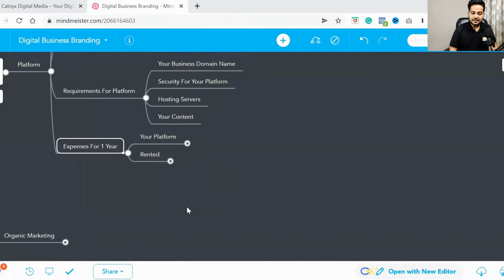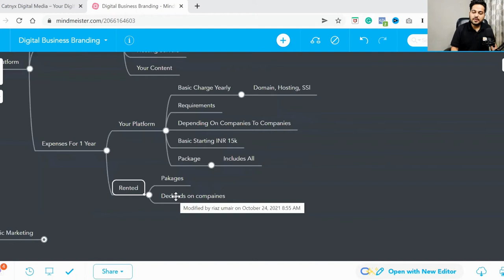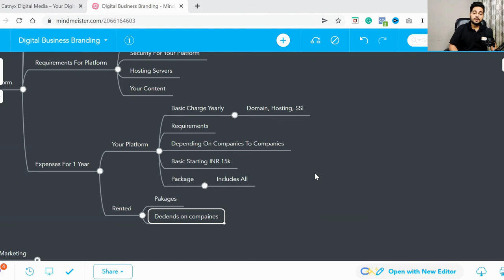Digital Business Branding | Your One Year Expenses | Part-5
Digital Business Branding: Why do we normally call it Expenses?
Why do we not call it an investment?
Because of the simple reasons we don’t have that confidence in ourselves to generate ROI from our platform.

But we only invest due to the reason market is online.
With the thinking of small investment or so-called “Expenses”.
We want results.

If we get some results then we are ready to invest more.
This is the basic thinking of people doing business offline.
And actually, they’re not wrong.
Because they’re worried.

If they invest that much amount in offline definitely they’ll get quick results for a short period of time.
But in the digital world game is different.
You’ll not get results initially.

Making a platform is not only the solution,
You’ve to market it and make your own brand.

For making a brand the first step is your platform.
That I explained in the last 4 videos.
And this video you’ll get to know about your investment in about one year.
Take it as an investment.
Not an expense.